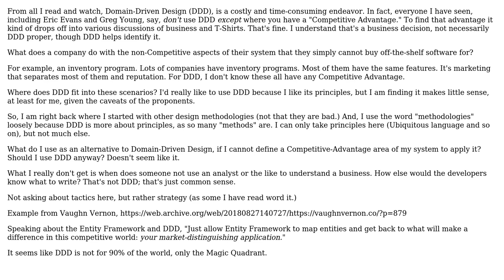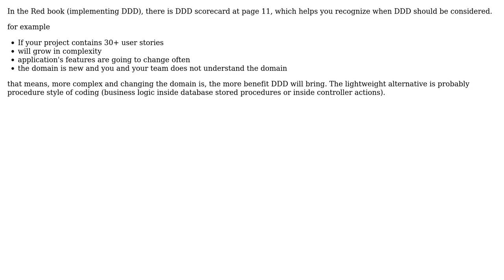What do I use as an alternative to Domain-Driven Design, if I cannot define a...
Software Engineering: What do I use as an alternative to Domain-Driven Design, if I cannot define a Competitive-Advantage area of my system to apply it?

With thanks & praise to God, and with thanks to the many people who have made this project possible! | Content (except music & images) licensed under CC BY-SA | Music | Images & others | With thanks to user xhafan user Robert Harvey user Muflix user johnny user GWed and the Stack Exchange Network Trademarks are property of their respective owners. You are responsible for your own actions.